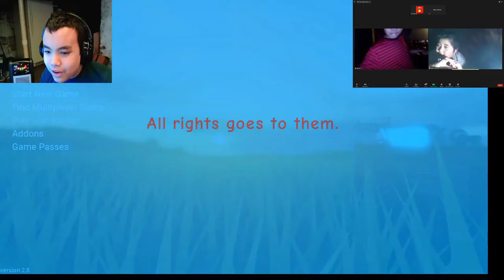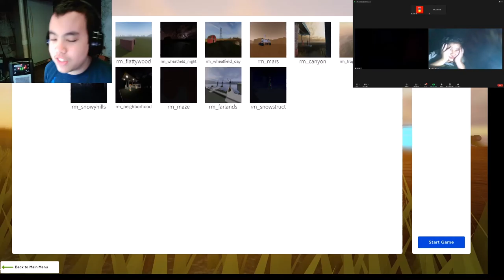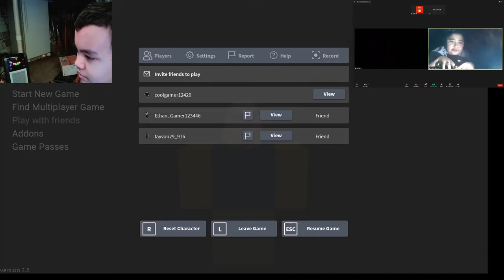Sorry we weren't uploading